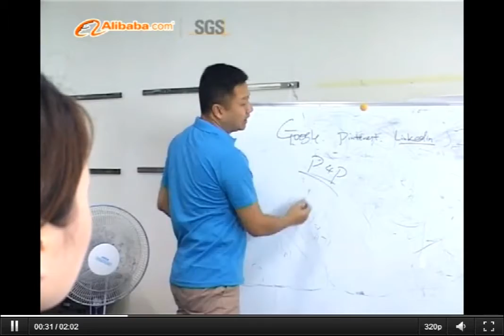Handsome Tie Limited of Company Introduce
Handsome Tie Limited is located in shaoxing china and set up in 2004. Our main products are mens ties,silk scarves and bow ties, . We have own factory and can make 3 thousands of production per day, We export the products to 46 countries.

In our factory, 30 people have 13 years hand-made ties experience. We have 16 years experience of professional mens ties designers. We got the 8times design award and more 10 thousands design now.

   We can supply 1V1 team VIP service , which can quickly response to your inquire and offer the solution for you. Our ties factory have passed SGS and ITS human rights certificate. We are Member of Mens Ties Association.

  In our company, We found the “Handsome Tie Class” . In the class, all colleagues communicate with each other and learn from each other.
“Handsome Tie” people is looking forward to working for you.